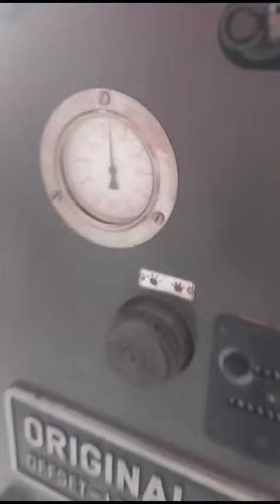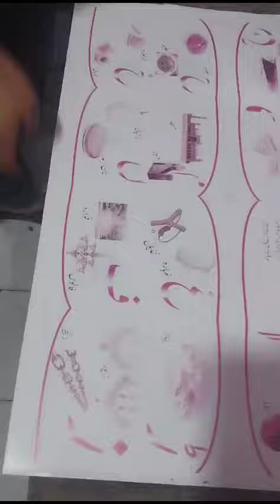heidelberg single color 20.29